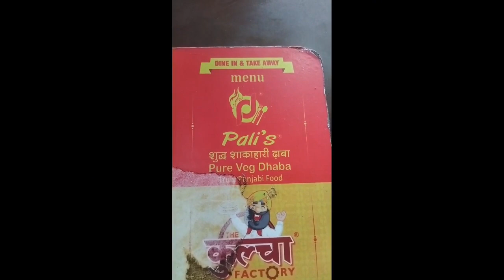Famous Masala Dosa At Jaipur,Rajasthan.&subscribe my channel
इसे चावल, दाल, आलू, मेथी, घी और करी पत्ते से बनाया जाता है और चटनी और सांबार के साथ परोसा जाता है।  यह दक्षिण भारत में लोकप्रिय है। यह देश के अन्य सभी हिस्सों और विदेशों में पाया जा सकता है। दक्षिण भारत में, मसाला दोसा की तैयारी हर शहर में अलग-अलग होती है।ARE YOU HUNGRY Best Ever Food Review Show Food Pandits Harry Uppal Priyal_Kukreja buzzfeed tasty craving sand caories vlogs dosa recipe food blogs food video foodies channel indian food indian street food jaipur street food masala dosa masala dosa awesome masala dosa recipe mysore masala dosa sadi gaddi satisfying food video south indian food veggie paaji village cooking channel crispy dosa recipe easy masala dosa